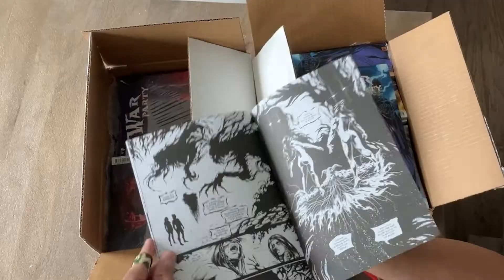War Party Issue 4 Unboxing